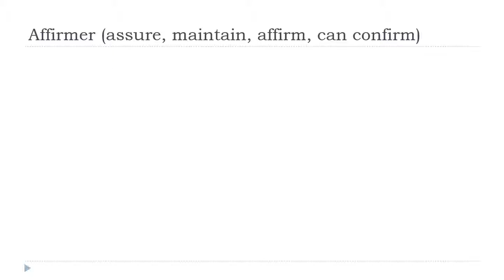பிரஞ்சு மொழி அறிய = Affirmer # Indicatif Présent